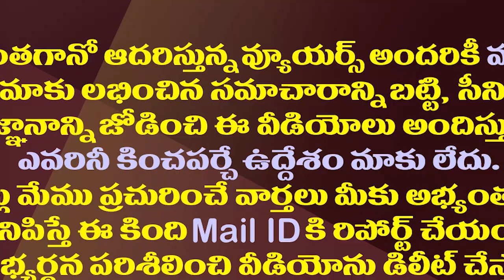చిరంజీవితో పాటు జగన్ తో ఎన్టీఆర్, మహేష్ బాబు భేటీ| Jr NTR And Mahesh Babu Also Meet With CM Jagan